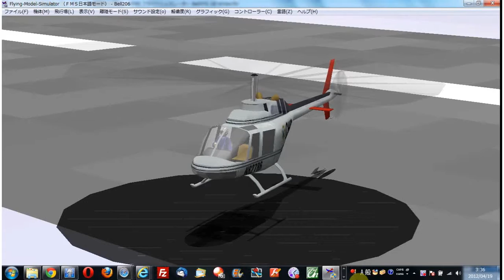ラジコンヘリ入門 FMS フライトシュミレーター Bell206 Winter1.flv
ラジコンヘリ入門　ショップ 7as7

ラジコンヘリ　FMS Flight Simulator フライトシュミレーター　 Bell206 のシュミレーションです。

 RCポートポートです。